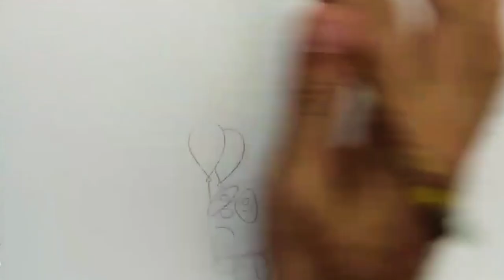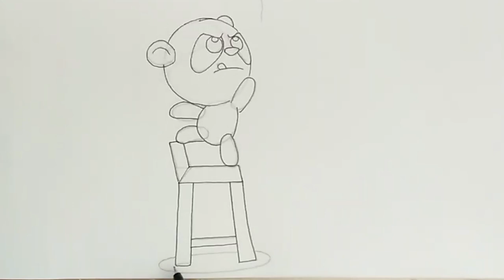The 3 Stages Of A Panda's Life | How To Draw A Panda With Balloons | Easy Drawing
This video ▶ Let's draw a panda playing with balloon. We will draw a panda in 3 different poses. The series of drawings also tells a short story.

Tools used ▶
Derwent's Inktense Pencil Colors
Schneider's Waterproof Markers/ Pens ( 0.7 mm and 1.0 mm)
Dollar's Pointer Black
Watercolor Paper
Water
Round Brush

Chapters  ▶
00:00 Introduction
01:07 Stage One: A Good Life
05:35 Stage Two: Despair
10:24 Resilience